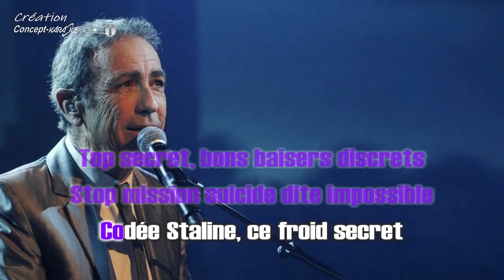♦Alain Chamfort - Bons baisers d'ici